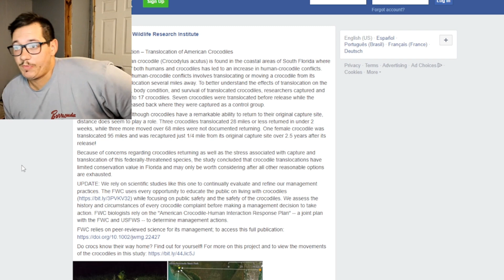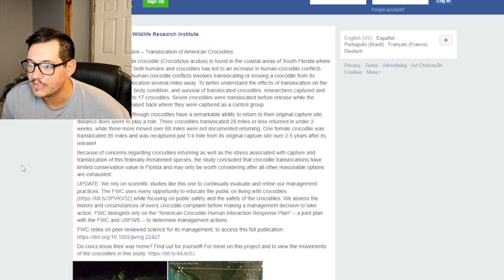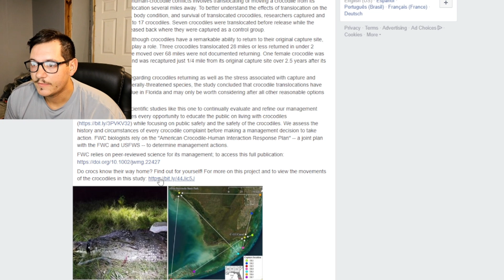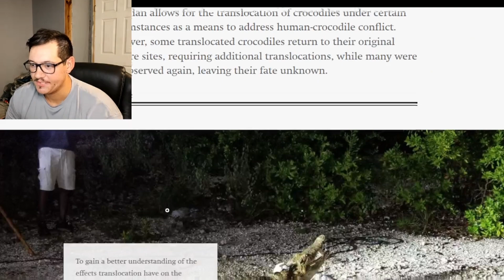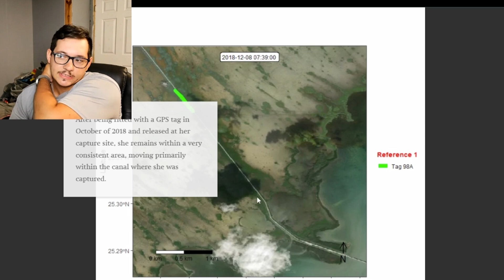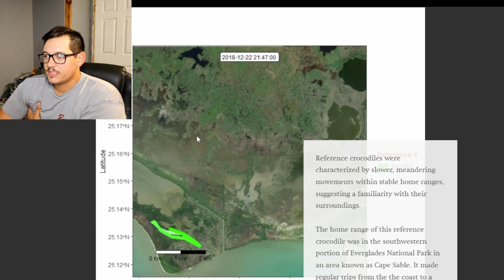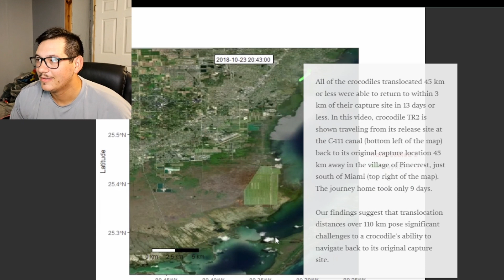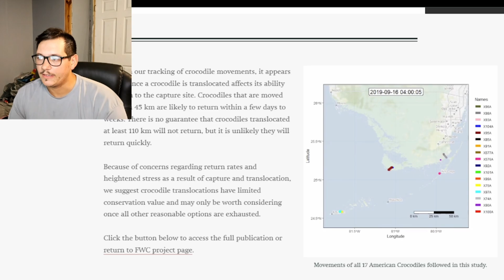Study Shows American Crocodiles Have a Home Sweet Home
The study tagged a bunch of American crocodiles, and it shows something that doesn't necessarily surprise me.